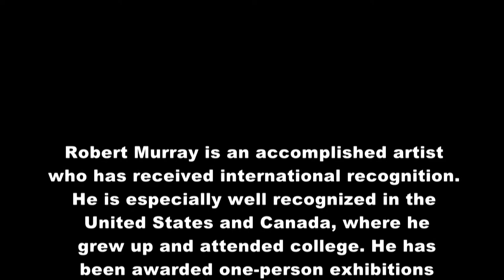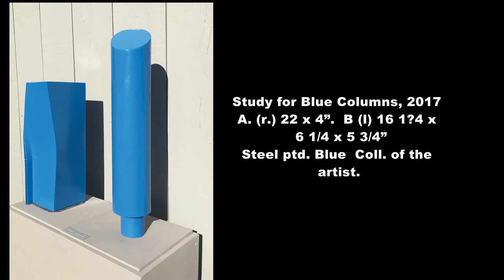Robert Murray Sculpture